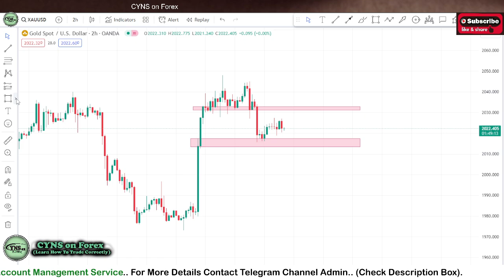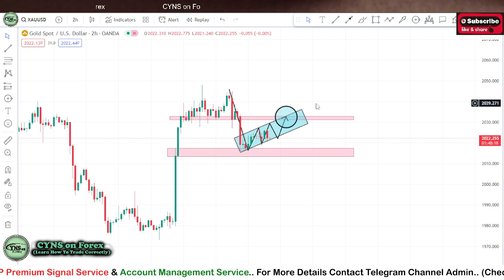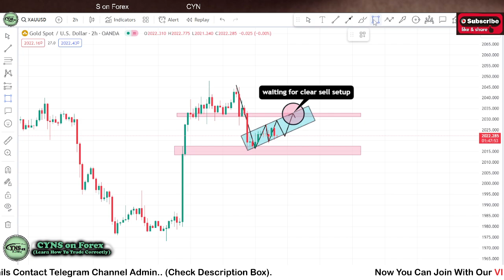XAUUSD Analysis Today | Gold Price Action Trading Idea for 18 December 2023 by CYNS on Forex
Hello Traders,
⭕ In this video includes - ( Gold Market Update for 18 December 2023 )
    ✅- Technical analysis on Gold chart